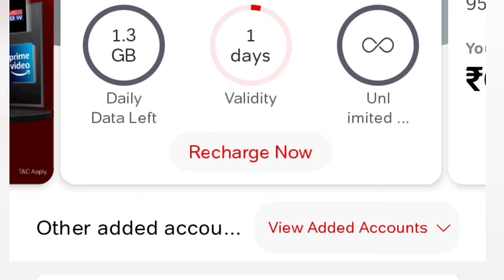How to Check Airtel Data Balance & Top up Balance (💥New Video) 2022 | Tamil | Mr.Tech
In this video I explained about How to Check Airtel Data Balance & Top up Balance then validity also using code and Airtel app then this video is for educational Purpose only.